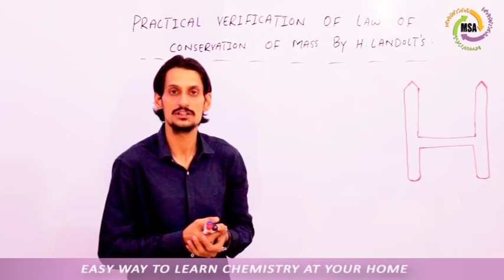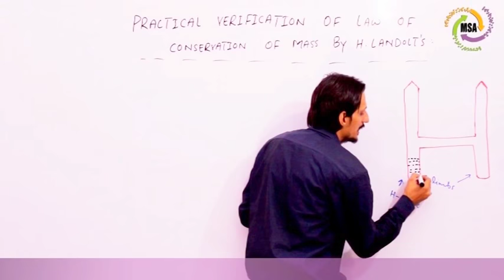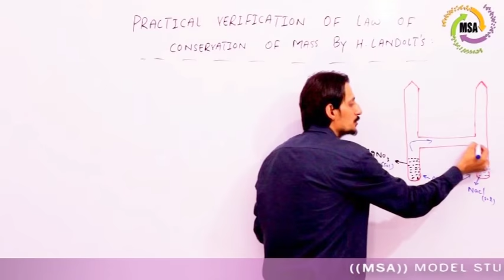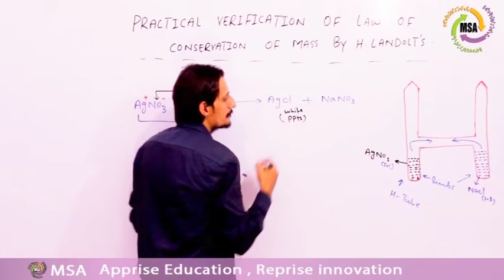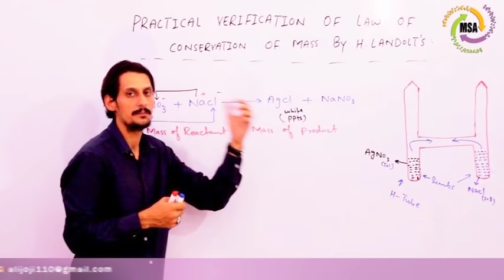H. Landolts Experiment ll Practical verification of Law of Conservation of Mass ll MSA Taleem ll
This experiment shows the practical verification of Law of conservation of Mass.